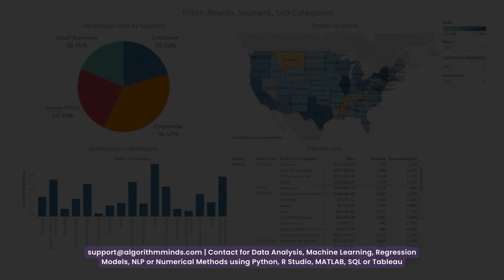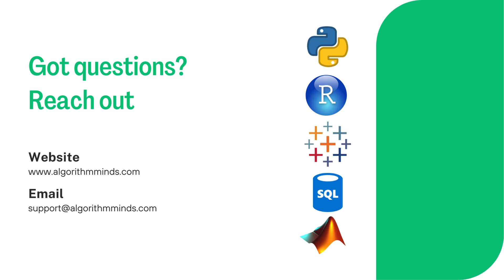Data Scientist (M.S.) and AI Architect | RAG, Python, AWS, LLMs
Stop struggling with Code. Start building Intelligence.
I am a Senior Data Scientist (M.S.) & AI Architect. I build Secure RAG Chatbots, AI Agents (LLMs), and Automation Workflows for businesses. I also provide expert 1-on-1 support for Researchers & Students in Python, R, MATLAB, & SQL.
Whether you need a custom AI solution or a dedicated tutor, I deliver results.